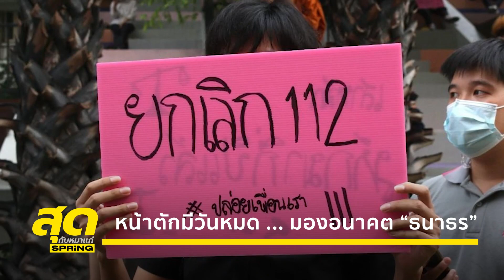การเคลื่อนไหวแบบทะลุฟ้า ทำให้กลุ่มธนาธร เสียแนวร่วม ? l สุดกับหมาแก่ l SPRiNG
ดนัย เอกมหาสวัสดิ์ ออกตัวว่า ทัวร์ต้องลงตัวเองแน่ๆ ก่อนถาม ธนาธร จึงรุ่งเรืองกิจ ประธานคณะก้าวหน้า “มีหลายคนตั้งข้อสังเกตว่า การเคลื่อนไหวของม็อบคนรุ่นใหม่พร้อมข้อเรียกร้องแบบทะลุฟ้า ทำให้กลุ่มธนาธรเสียแนวร่วมไปพอสมควร แล้วธนาธรมีแสดงความคิดเห็นกับข้อสังเกตนี้อย่างไร ?” ติดตามคำตอบของธนาธรแบบชัดๆ ได้ในคลิปนี้
รายการสุดกับหมาแก่ ดนัย เอกมหาสวัสดิ์ ดำเนินรายการ ทุกวันเสาร์และอาทิตย์ เวลา 21.30 น. ทาง Facebook : SpringNews , YouTube : Spring เเละ Nation TV 22